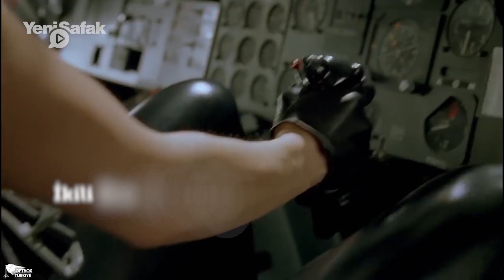Matrix 4 geliyor - Neo ve Trinity dönüyor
Martix 4. filmiyle gelecek yıl beyaz perdeye geri dönüyor. Keanu Reeves ve Carrie Anne Moss, Neo ve Trinity rolleriyle Martix 4’te yeniden izleyici karşısına başrolde çıkacak. Yönetmen koltuğuna, orijinal üçlemenin yönetmenlerinden biri olan Lana Wachowski oturacak.